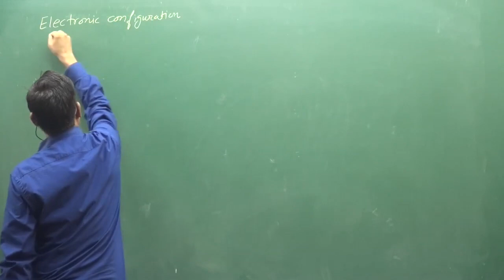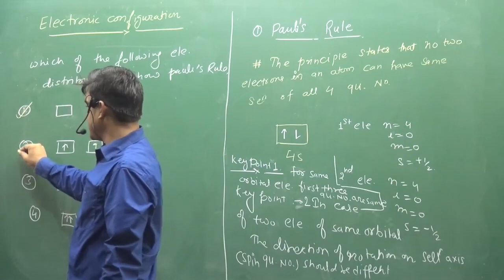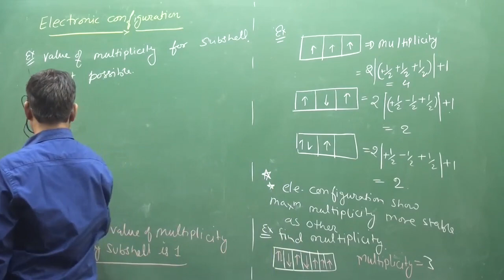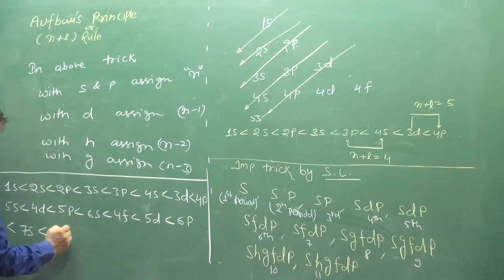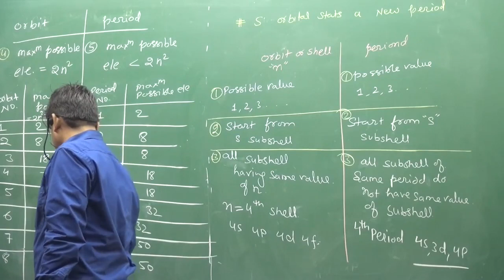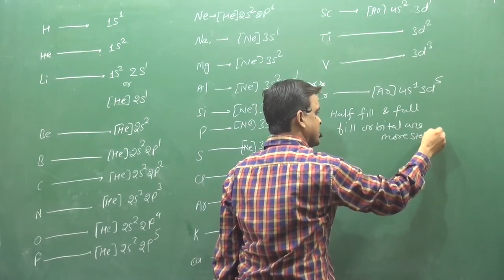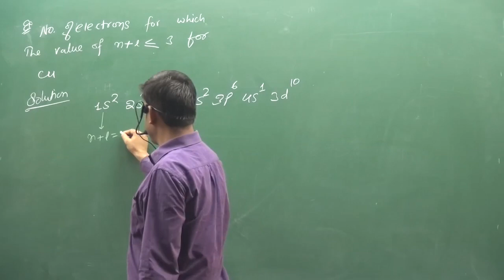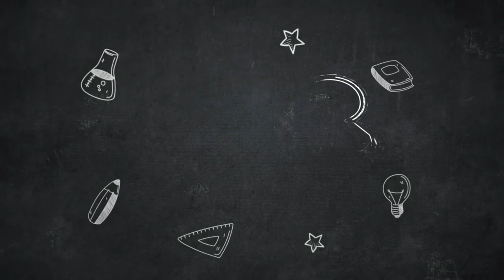12.Electronic Configuration | ATOMIC STRUCTURE | PHYSICAL CHEMISTRY | BY SUNIL LAKHOTIA SIR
Electronic Configuration   | ATOMIC STRUCTURE | PHYSICAL CHEMISTRY | IIT | NEET